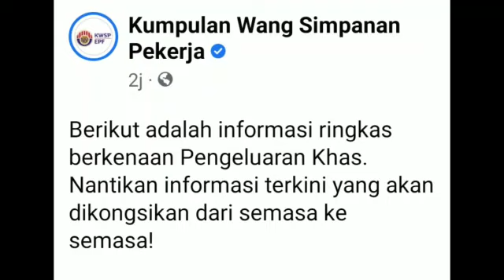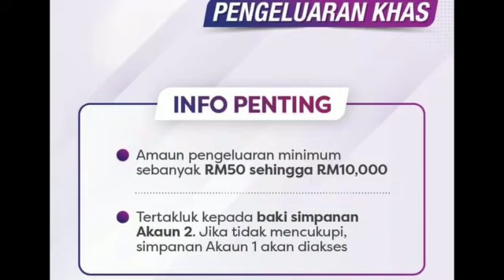Syarat asas Pengeluaran KWSP RM 10, 000